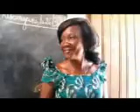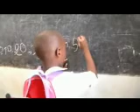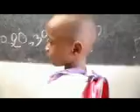METHODE DIOLASIENNE DEGRE MATERNELLE C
Notre intention c'est apprendre en jouant, jouer en chantant, chanter en répétant plusieurs fois la même chose. Pourquoi ? Pour mieux retenir, mieux mémoriser et pour le plaisir d'apprendre. On retient mieux ce qu'on a répété ou entendu plusieurs fois ; dès qu'il y a un rappel, on restitue mieux. Ce principe est aussi vrai pour tout voisin de la maison de vente des CD ou d'un bar chez nous en Afrique ; il peut connaître toutes les chansons sans même le vouloir, il est rappelé de chaque chanson dès que le rythme commence sans savoir l'auteur ou l'édition.